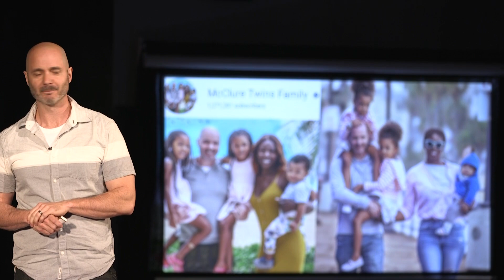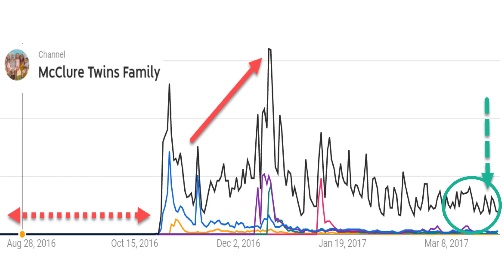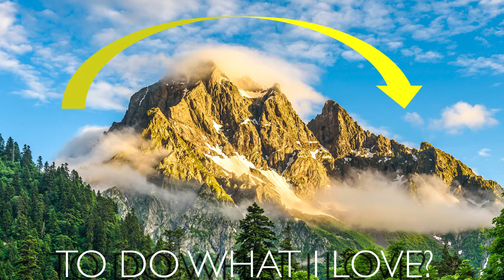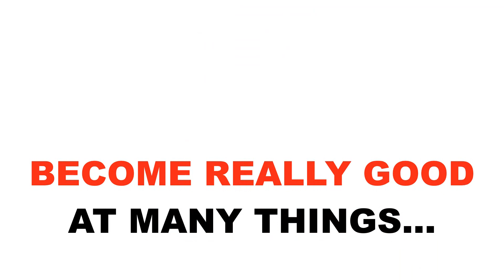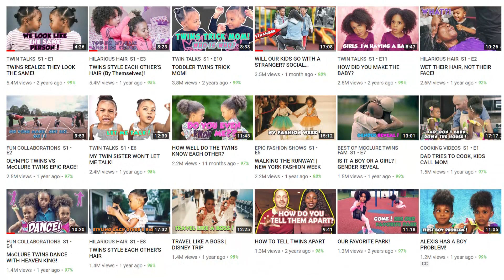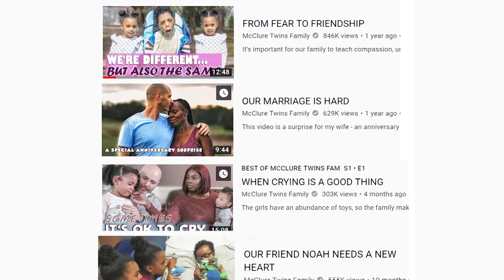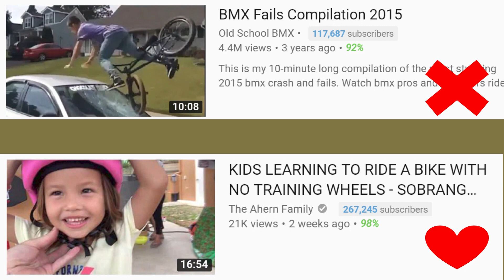The Journey to Millions of Followers for a Social Media Family | Justin McClure | TEDxYouth@HCCS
The McClure Twins have over 5 million followers across Facebook and YouTube, and it all started after a simple family moment went unexpectedly viral. In this talk, social media content creator Justin McClure pulls back the curtain to reveal what it took to transition from a single lucky video to a full-time business — from learning skills and equipment, to thinking hard about brand identity and family values. Justin McClure, is an autodidactic photographer, videographer, keynote speaker, and former comedian with more than a decade of creative experience. His skill set helped catapult his family to fame in 2016 following their viral YouTube video, "Twins Realize They Look The Same."  Since, Justin and his family have amassed over 5 million social media followers, partnered with major brands, and recognized as a Forbes Magazine Top Influencer. This talk was given at a TEDx event using the TED conference format but independently organized by a local community.